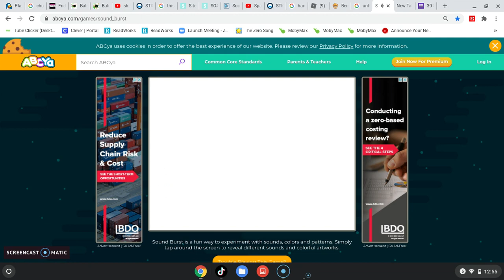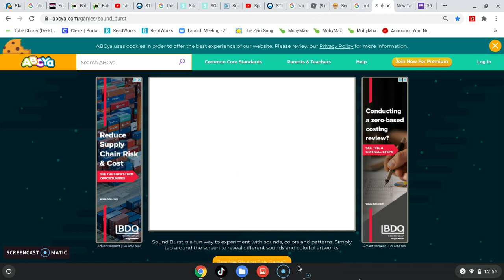spata remix soundburst custom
use this with your sparta remix! zoey 13